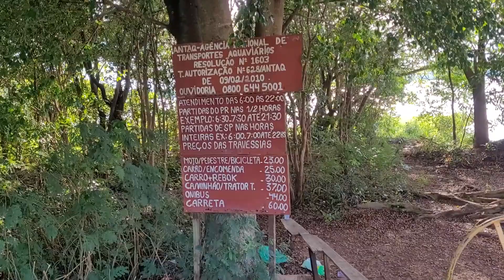Represa de Canoas II e Balsa de Itambaracá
Nessa expedição de quadriciclo  partindo de Jacarezinho fui até a travessia de balsa em Itambaracá, passando pela represa da Hidrelétrica Canoas II e nos patrimônios de Nossa Senhora Aparecida e Raul Marinho.

Capítulos:
00:10 Cambará PR-369
00:28 Um pequeno rio próximo a Cambará
01:10 Córrego Água Suja
01:36 Represa Canoas II em Andirá
02:58 Mirante da represa Canoas II
03:20 Patrimônio Nossa Senhora Aparecida (Andirá)
04:56 Patrimônio Raul Marinho (Itambaracá)
05:27 Igreja Nossa Senhora Aparecida
06:02 Monumento Nossa Senhora Aparecida
07:08 Balsa de Itambaracá para Cândido Mota